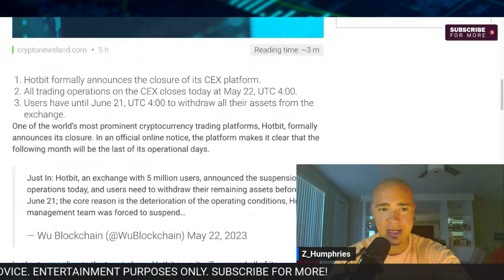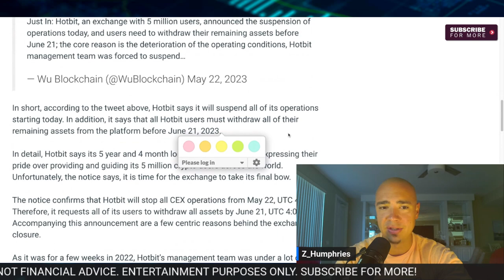BREAKING NEWS: Another Crypto Exchange Collapses!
Another Crypto Exchange Collapses! (TOP CRYPTO NEWS) - Breaking crypto news today - another crypto exchange goes under - its time to get your funds off of this exchange immediately and consider getting all of your money off of centralized exchanges.